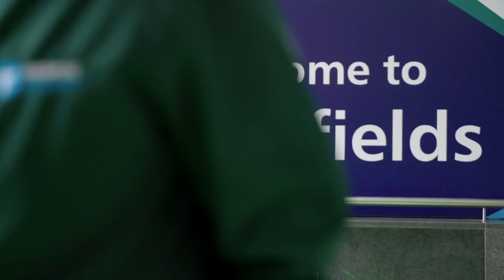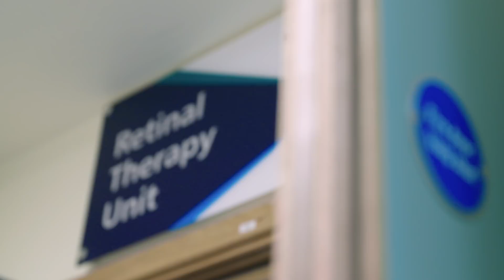DeepMind Health Research and Moorfields Eye Hospital NHS Foundation Trust: What our research shows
Dr Pearse Keane, consultant ophthalmologist from Moorfields Eye Hospital, and Trevor Back, Research Lead at DeepMind Health, explain our partnership and research into detecting eye disease.